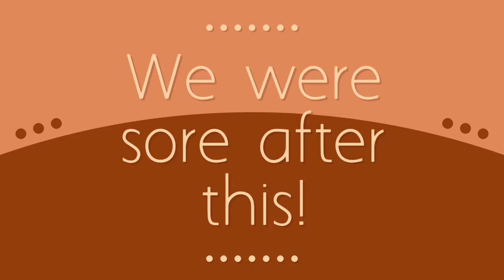Sore Sunday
Awesome Sunday. Attempted backwards in there (ouch). Great workout. Smashed the core!

Liking and sharing is greatly appreciated.